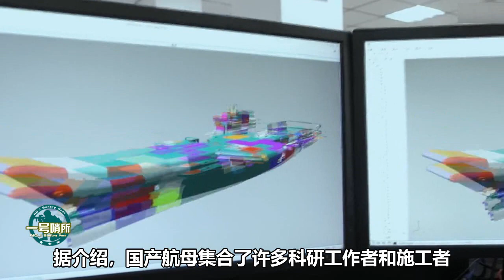首艘国产航母的出现，与这2400人息息相关，最牛的人，身价千亿！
建造国产航母能有如此效率，除了中国综合工业实力和科技的实力外，还与幕后的2400人息息相关。（智忠） 我們的影片會遵循公平、尊重的原則，確保不會包含任何仇恨言論的元素。